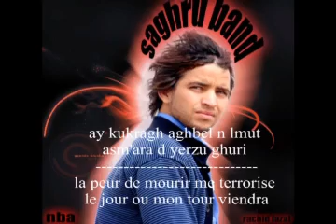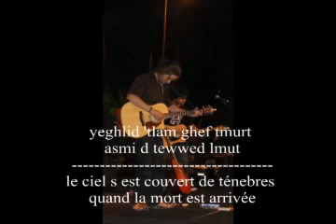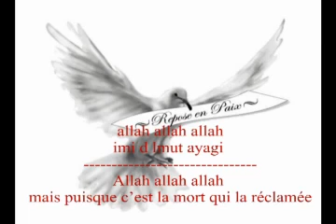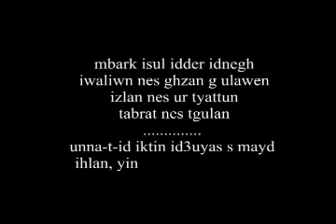hommage a NBA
المناضل الشهيد مبارك ؤلعربي, امتّدت ايادي الغدر الجبانة لـِ تأخد المناضل الفنان مبارك ؤلعربي و تحاول إسكات صوت اخر من اصوات الحرية و الحقيقة سمموا دمائك يا صديقي لأنهم فشلوا في تسميم قلبك و روحك سمموا دمائك التي عشت حياتك تدافع عن اصالتها لكننا لن نسكت ،، لن ننسى هؤلاء الحمقى المجرميين لن نسامحهم